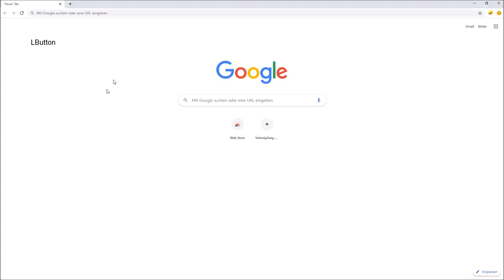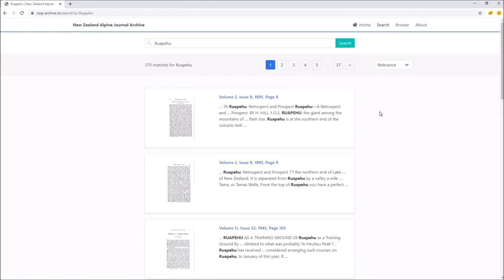Fulltext Search Demo - New Zealand Alpine Journal Archive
This is a video showing what a fulltext search interface on the basis of Transkribus can look like. As an use case the New Zealand Alpine Journal project is demonstrated.

A look at the searching interface of the New Zealand Alpine Journal you can have via this